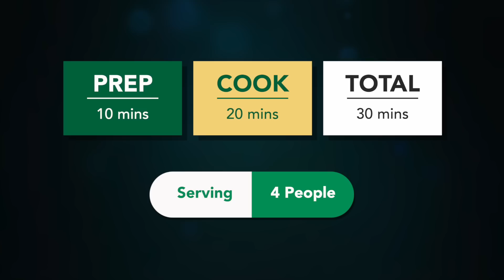વરસાદ માટે ઇન્સ્ટન્ટ લાઇવ ઢોકળા ચટપટી ચટણી સાથે | Instant khatta Dhokla recipe | White Khatta Dhokla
Ingredients:
1 sweetcorn
4 green chilli
1 inch ginger
4-5 garlic cloves
1 cup spinach
1 cup semolina
1\2 cup curd
1 tsp Eno fruit salt
1 tbs oil
Mustard seeds, curry leaves
Hing,sesame seeds
Cumin seeds
For Chutney
4 tomatoes,4 garlic cloves
4-5 red dry chili,salt,sugar
2 pieces of tamarind
Coriander leaves and oil

ઇન્સ્ટન્ટ લાઇવ ઢોકળા sheetals kitchen gujarati idada khatta dhokla recipe live dhokla instant khatta dhokla instant live dhokla recipe ઇન્સ્ટન્ટ લાઇવ ઢોકળા ચટપટી ચટણી